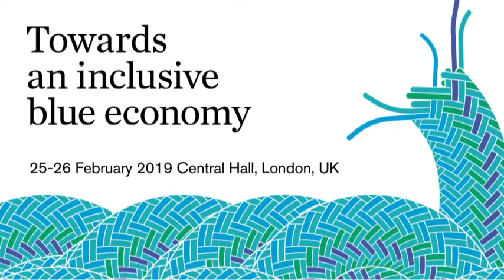Perspectives on governing the high seas – what’s needed, what’s not needed, and why (or why not)?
Experts at the 'Towards an inclusive blue economy event' hosted by the International Institute for Environment and Development (IIED) at Central Hall, Westminster on 25 and 26 February 2019 explain

The panellists are: moderator Essam Mohammed, head of blue economy at IIED; William Cheung, associate professor at the Institute for Oceans and Fisheries, University of British Columbia; Ekaterina Popova, global ocean modeler, National Oceanography Centre, University of Southampton; and Anca Leroy, lawyer and policy advisor, Ministry of Environment, Government of France.

The international event was designed to discuss how to develop a marine economy that is fair and sustainable. It brought together ocean experts, policymakers, fisheries associations, business and civil society representatives and stakeholders to consider strategies for developing national economies that protect marine resources and people's livelihoods and make sure that the benefits of the ocean are shared equitably.